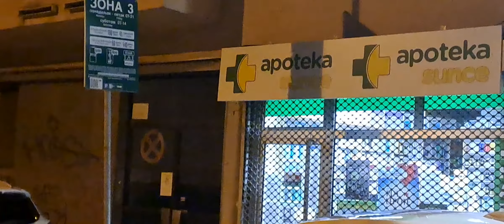November 25, 2022